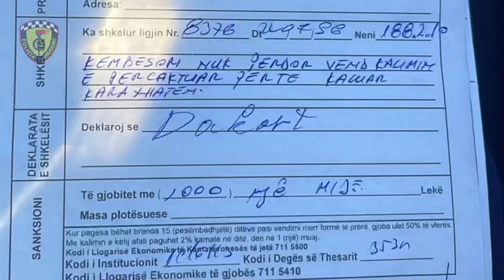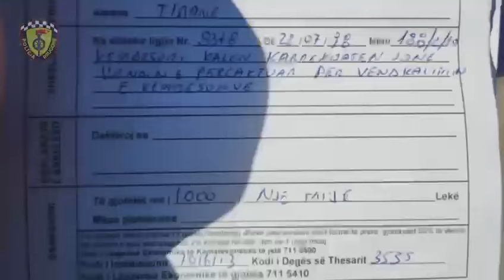Policia rrugore nuk fal këmbësorët, këtë herë e pësojnë dhe ata me biçikletë